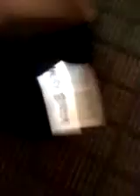Tue, 17 Jul #3